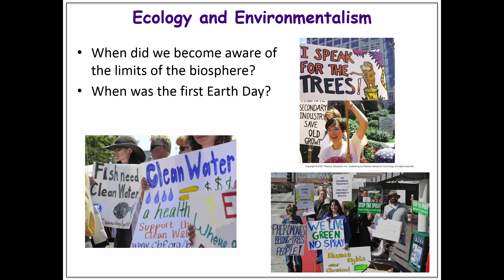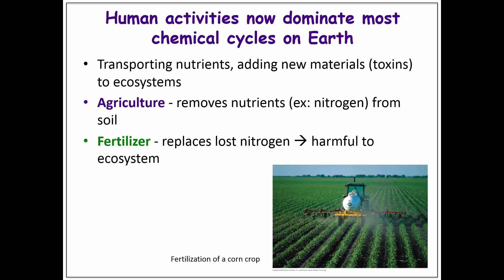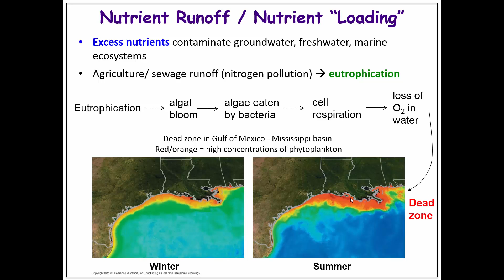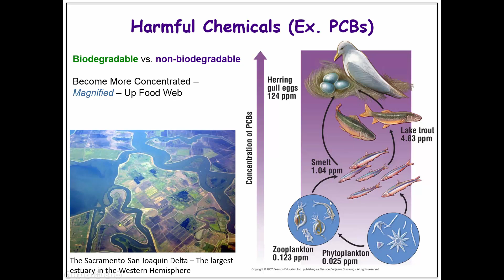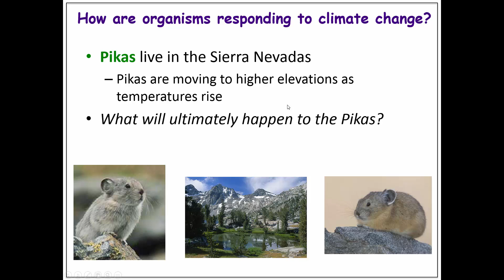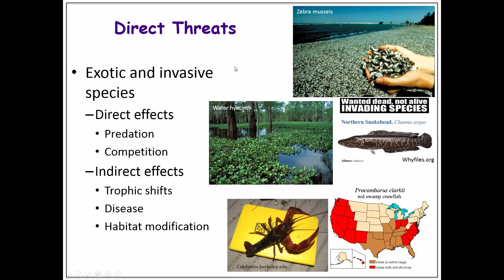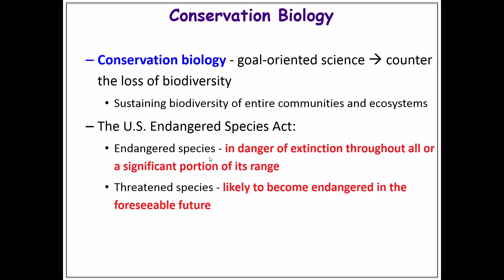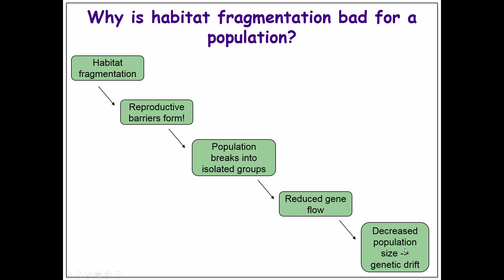biol 215 ecosystems and restoration ecology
a short 10 minute wrap up of ecosystems and restoration ecology